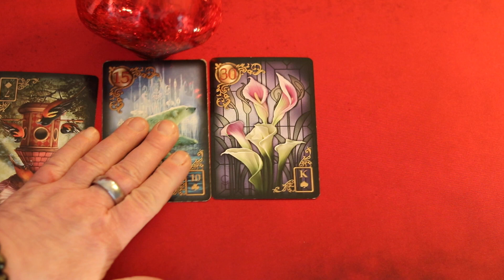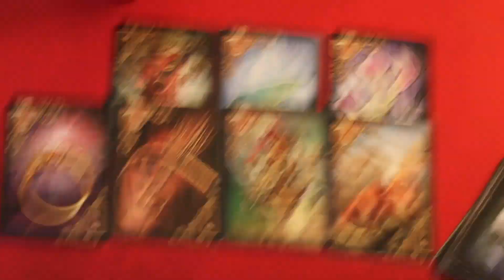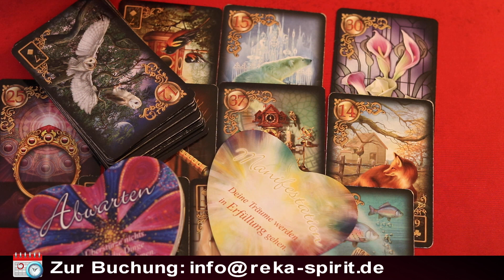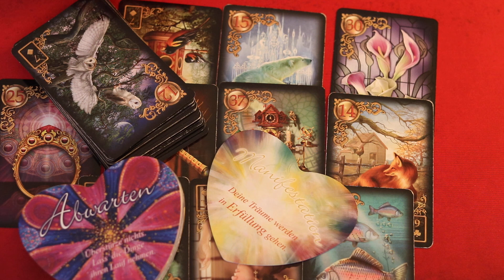Seine Gefühle spielen Achterbahn - Zwillingsflamme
TERMINE IM MÄRZ

02.03.23 VENUSRITUAL FÜR DIE LIEBE  / 88,88 € / Jetzt buchen
Venus im Widder im Konjunktion mit Jupiter

03.03.23 VENUSRITUAL  / 88,88 € / Jetzt buchen
Venus im Widder Konjunktion Chiron

03.03.23 LICHTPORTAL  / 90,00 € / Jetzt buchen
Portal - Nur 7 Teilnehmer

07.03.23 VOLLMONDRITUAL / 90,00 € / Jetzt buchen
Vollmondritual und Energiekreis - Nur 7 Teilnehmer
Vollmond in Jungfrau

08.03.23 WHAT´S APP-LEGUNG  / 90,00 € / Jetzt buchen
Eine Whats App Legung zum Welt Frauentag

13.03.23 PORTAL ENERGIEKREIS  / 90,00 € / Jetzt buchen

16.03.23 VENUSRITUAL FÜR DIE LIEBE  / 88,88 € / Jetzt buchen
Venus im Widder Quadrat zu Pluto im Steinbock

17.03.23 PORTAL ENERGIEKREIS  / 90,00 € / Jetzt buchen

21.03.23 NEUMONDRITUAL UND ENERGIEKREIS / 90,00 € / Jetzt buchen

24.03.23 PORTAL ENERGIEKREIS  / 90,00 € / Jetzt buchen

25.03.23 PORTAL ENERGIEKREIS  / 90,00 € / Jetzt buchen

31.03.23 BALANCE LIEBES RITUAL / 88,88 € / Jetzt buchen
Venus im Stier Konjunktion Uranus